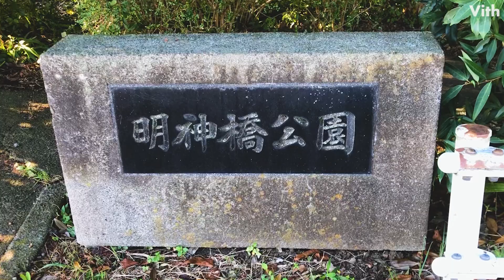木々が生い茂る落ち着いた空間の公園【明神橋公園】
木々が生い茂る落ち着いた空間の公園です。

住　　所：東京都多摩市和田１７５７−９